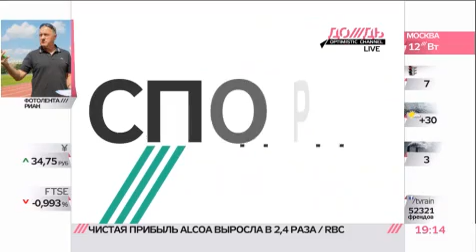Сборная России в полуфинале ЧМ по баскетболу U-19